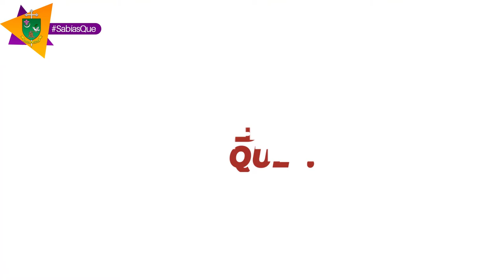¿SABÍAS QUÉ?... SÍNODO 2021 - 2023 | DIÓCESIS DE ARMENIA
SabíasQué 🤔 |En la entrega de hoy de ¿𝑺𝑨𝑩𝑰́𝑨𝑺 𝑸𝑼𝑬́? conoceremos algunas características del Sínodo de Obispos ⛪ 💚💙

👉 Carácter consultivo
👉 Tipos de Asambleas
👉 Sinodalidad
👉 Reflexión y discernimiento

✅ «𝑷𝒐𝒓 𝒖𝒏𝒂 𝑰𝒈𝒍𝒆𝒔𝒊𝒂 𝒔𝒊𝒏𝒐𝒅𝒂𝒍: 𝒄𝒐𝒎𝒖𝒏𝒊𝒐́𝒏, 𝒑𝒂𝒓𝒕𝒊𝒄𝒊𝒑𝒂𝒄𝒊𝒐́𝒏 𝒚 𝒎𝒊𝒔𝒊𝒐́𝒏»